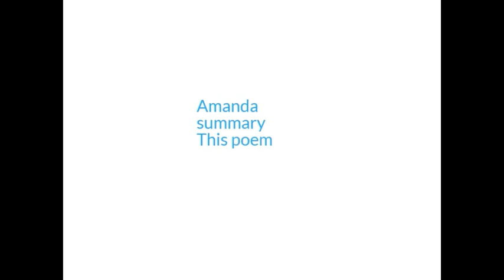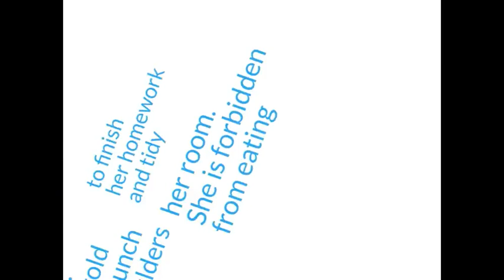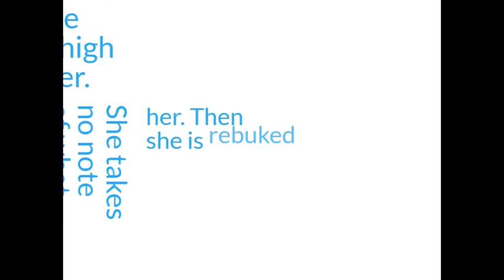Amanda ! poem summary class 10 chapter 4 of English